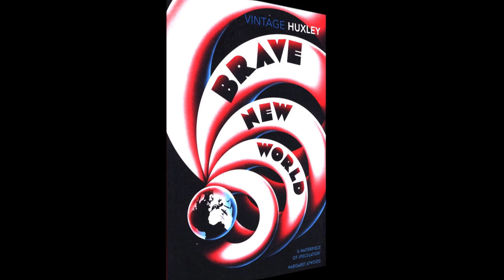COVID 19: The Great Reset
Review of  'COVID-19: The Great Reset' by Klaus Schwab and Thierry Malleret.

The pandemic of 2020 has instigated massive changes in almost every aspect of our lives. Millions of jobs have been lost and entire industries reduced to ruin. Every level of society has been affected. Meanwhile, crises in global systems have been deepening for decades. Tipping points in the financial system, energy supply, and the environment loom ever larger. In the spirit of never letting a crisis go to waste, will COVID-19 be used as a vehicle to usher in political, economic and social change on an unprecedented scale?

“The Covid-19 crisis, and the political, economic and social disruptions it has caused, is fundamentally changing the traditional context for decision-making. The inconsistencies, inadequacies and contradictions of multiple systems - from health and financial to energy and education - are more exposed than ever amidst a global context of concern for lives, livelihoods and the planet. Leaders find themselves at a historic crossroads, managing short-term pressures against medium and long-term uncertainties.
As we enter a unique window of opportunity to shape the recovery, this initiative will offer insights to help inform all those determining the future state of global relations, the direction of national economies, the priorities of societies, the nature of business models and the management of a global commons. Drawing from the vision and vast expertise of the leaders engaged across the Forum’s communities, the Great Reset initiative has a set of dimensions to build a new social contract that honours the dignity of every human being.”

Legalise Freedom is hosted by UK writer and journalist Greg Moffitt and features interviews with some of the World’s foremost alternative thinkers and researchers. An archive of 300+ shows is available to stream or download

If you find this content interesting, please consider supporting it with a donation

Music: Cliff Martinez 'Traffic OST', John Carpenter ‘Escape From New York OST', Dionysiac ‘Iota Ceti Contact’